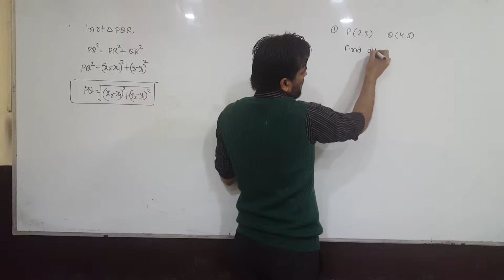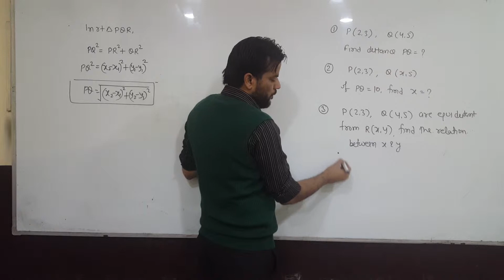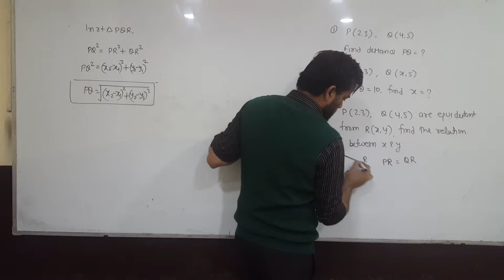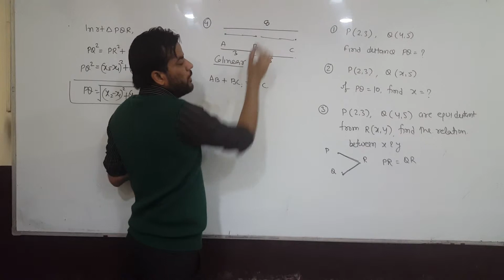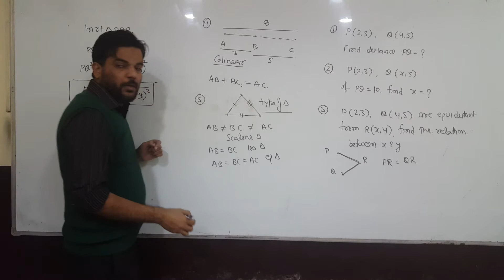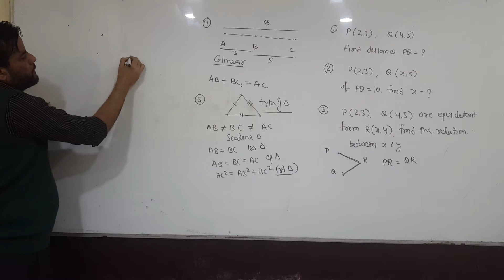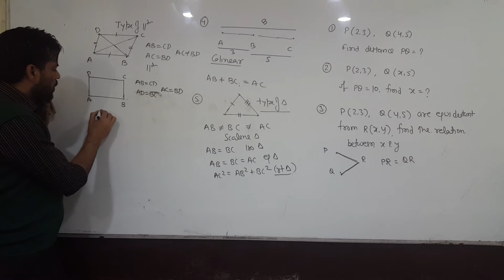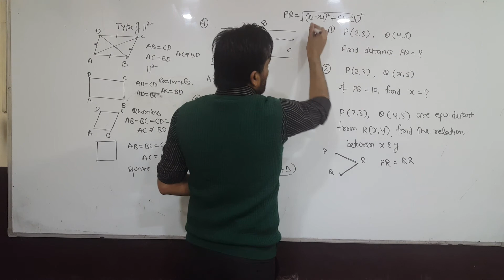Exercise 7.1 | Coordinate Geometry | 10 Mathematics I NCERT Solution